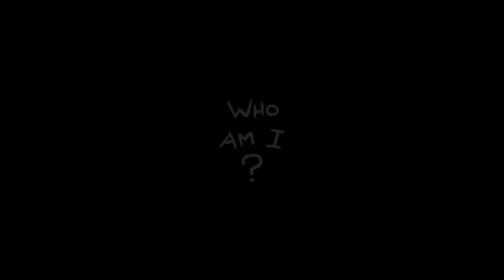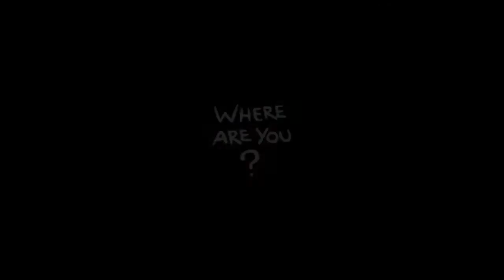Let's Stream BoI Rebirth - 04: Co-op random runs (reupload)